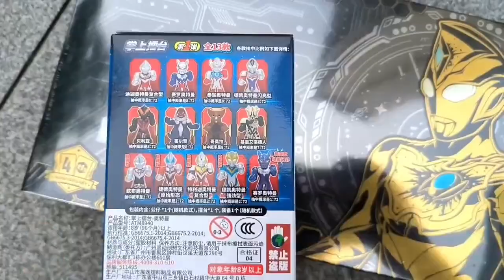和地摊老板玩奥特曼掌上擂台，赢走了5个宝可梦玩具，老板气炸了